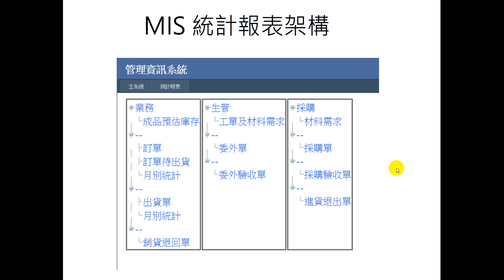6出貨單月別統計